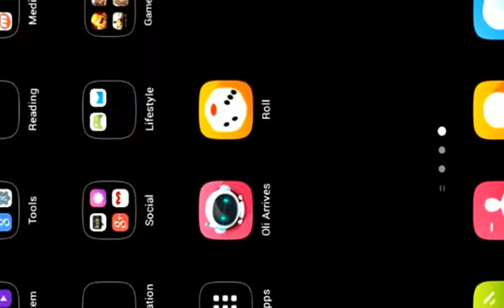CLASH of clans Defence